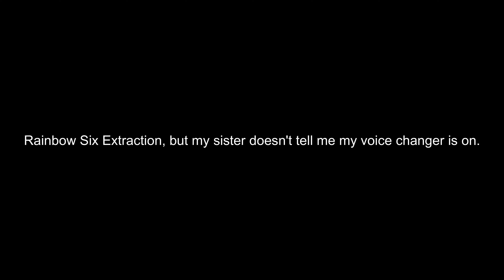Rainbow Six Extraction, but I don't know my voice changer is on.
If I were to be honest...I actually really liked this version of the game. It's really too bad it's practically dead.